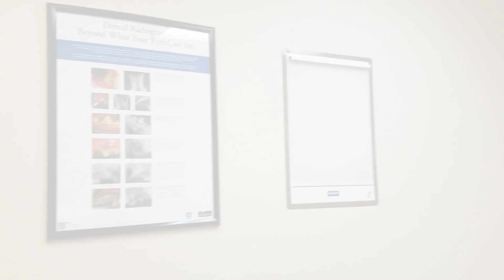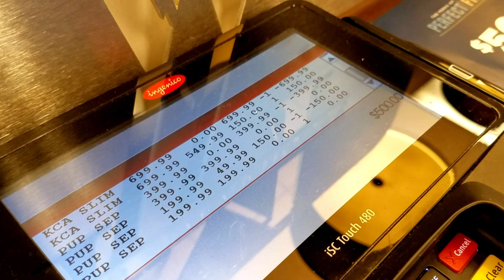Fur and Finery l Vlog 108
Some days just aren't as interesting, but that's how life goes.  haha.

Question of the Day: Are you a cat or dog person?